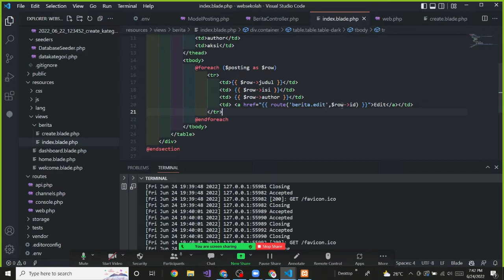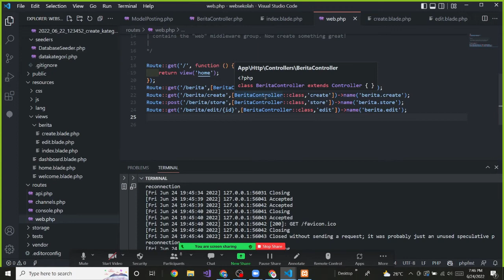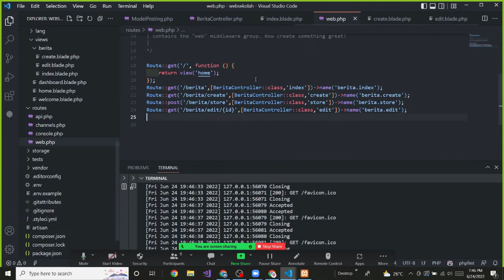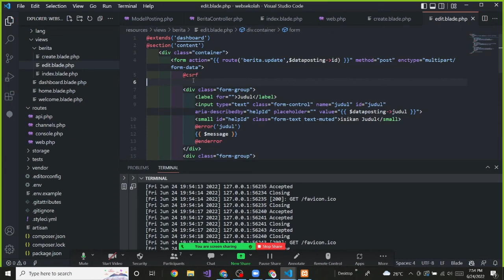Form Edit data